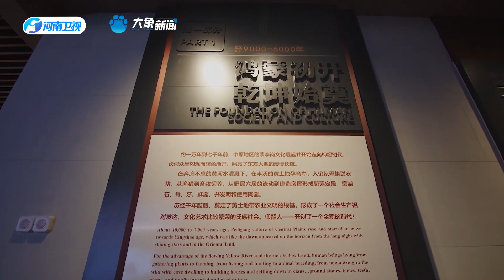Chapter I. Exploring the Source of the State (Source of the Nation)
A volume of Henan, half of China's history. This land, carrying the roots of Chinese civilization, has witnessed the splendor of history and culture. On August 15, the Erlitou Site Museum of The Xia Capital, Luoyang. "Henan, WhereChinaBegan" network theme publicity activities are launched. TheCradleofChina @Visithenan